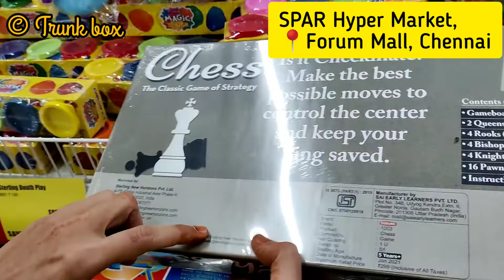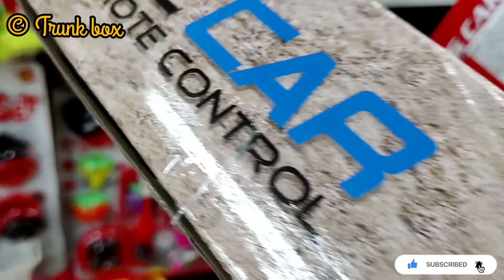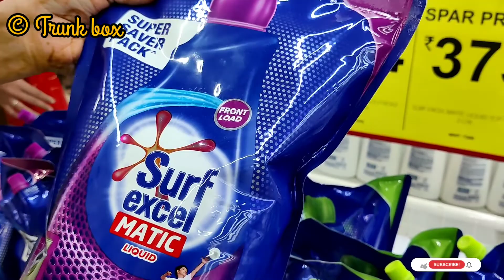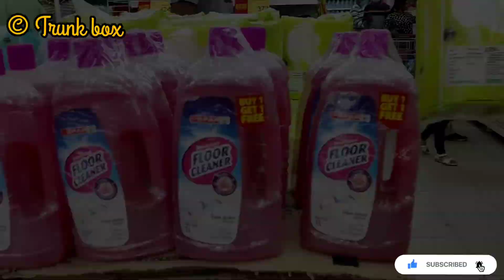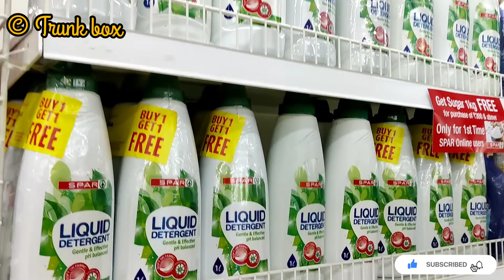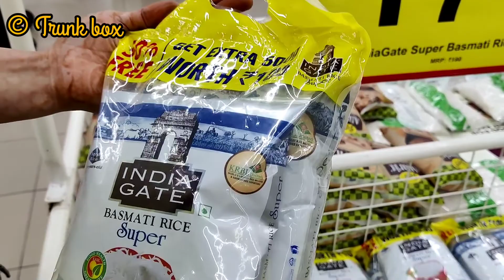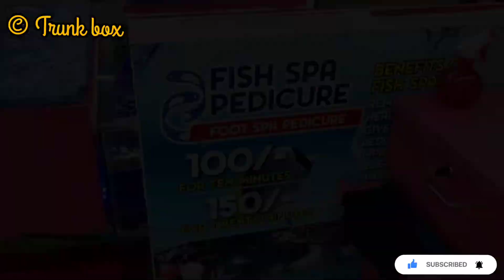Super saver sale 2021 | Christmas and New year sale | discount upto 73% | Shopping vlog